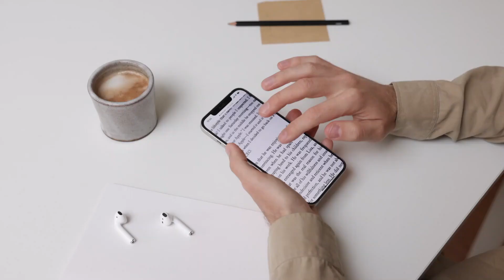7 Rules Of Poverty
7 Rules Of Poverty

Hey,
Watch this video about the 7 rules of poverty.

Chapters:
0:00 7 Rules Of Poverty
0:20 Number #1
1:10 Number #2
2:17 Number #3
3:42 Number #4
5:08 Number #5
6:05 Number #6
6:41 Number #7